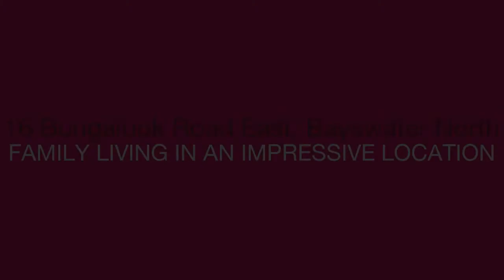Max Brown Real Estate Group - 16 Bungalook Road East - Melanie Barley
16 Bungalook Road East, Bayswater North - A family buyer or investor’s delight, this immaculate corner block home provides superb indoor/outdoor living within a premium pocket that sits on the Bayswater North/Heathmont boundary. Framed by manicured gardens and lined in gorgeous polished floorboards, it comprises a spacious, sunlit lounge, fully equipped kitchen with designated meals area plus a separate dining room/possible extra bedroom conversion. Three robed bedrooms are serviced by a renovated bathroom with frameless shower and there are two toilets. The covered outdoor area is the perfect place to entertain family and friends, while the enclosed gardens allow plenty of space for the kids and pets to play safely and securely. Further enhancements include: Gas ducted heating, evaporative cooling and ceiling fans, ample linen press storage, remote double garage and a garden shed. An immediately comfortable family home or secure investment, this property is ideally situated within walking distance to buses, Dandenong Creek Trail, Heathmont Golf Park and eateries, only moments from Heathmont and Bayswater Train Stations, main shopping and café precincts, schools and childcare centres. -